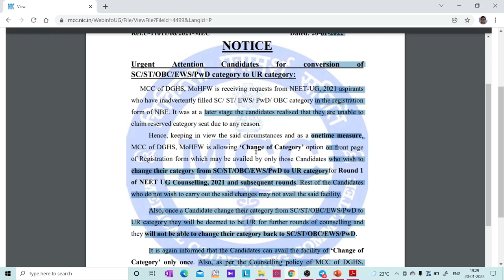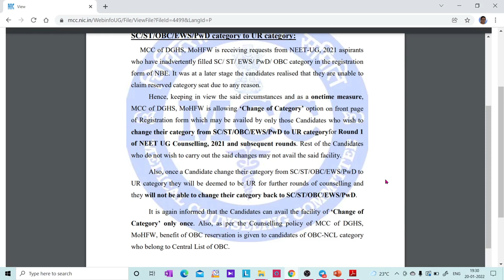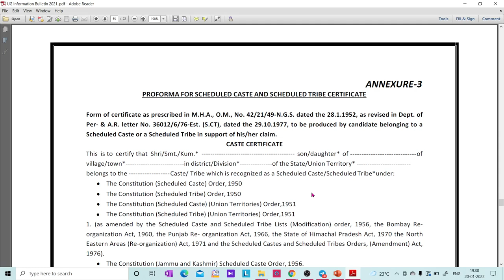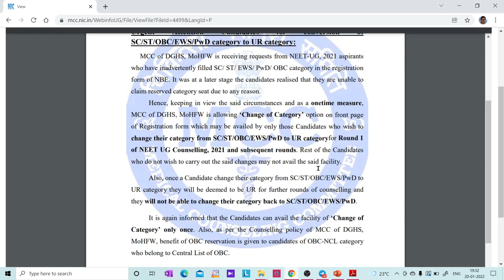MCC URGENT ATTENTION for all candidates those who want to change their category..!!! last chance..!!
1. COORDINATION COMPOUNDS L-1  CLASS 12 NEET | CHEMTONICS # 3 | |JEE|CET| SYNOPSIS FOR NEET, JEE AND KCET

3. How to see HYBRIDISATION OF ANY central element. Very important concept for CET, NEET AND JEE EXAMS

5. ALCOHOLS, PHENOLS AND ETHERS I CLASS 12 I II PUC I SUPER 10 SERIES I KCET AND NEET I previous year PAPER SOLVED